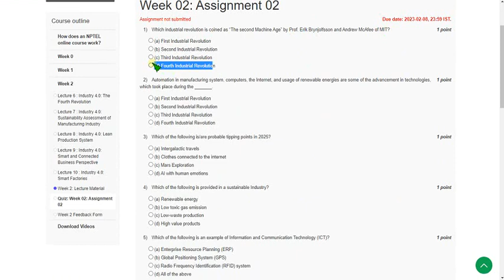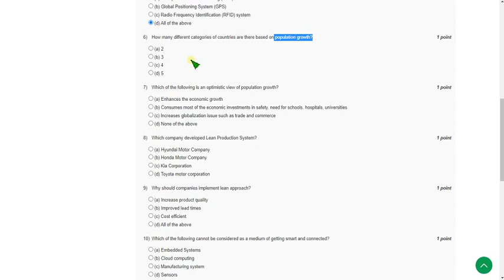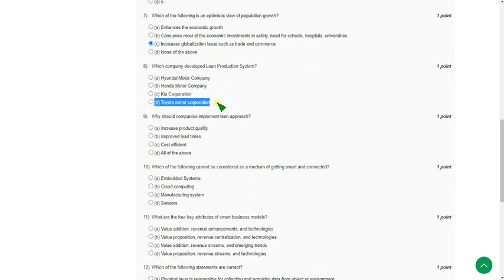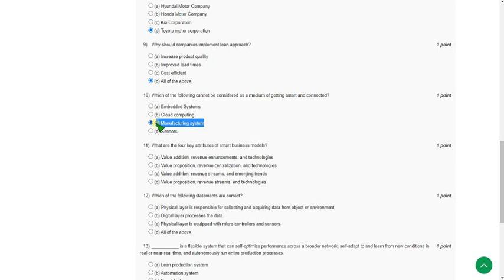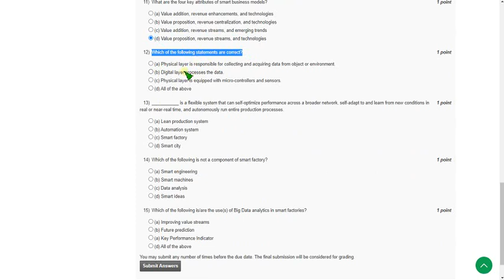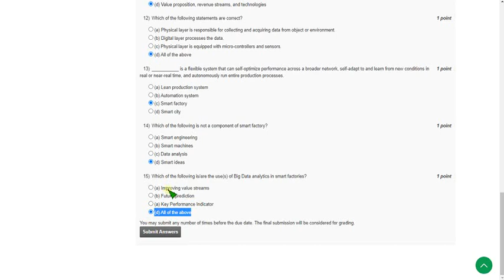Introduction To Industry 4.0 And Industrial Internet Of Things || NPTEL week 2 answers